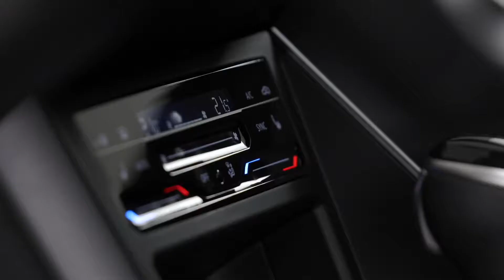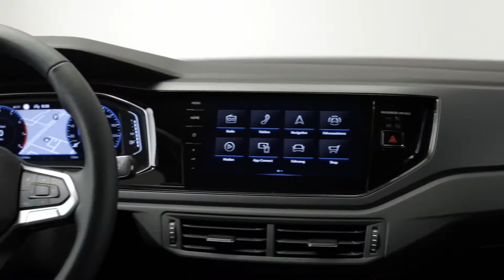Der neue Volkswagen Polo R-Line auf den ersten Blick seine sportliche Positionierung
Mit einem individualisierten Exterieur unterstreicht der neue Polo R-Line auf den ersten Blick seine sportliche Positionierung. Die Stoßfänger unterscheiden sich von den Pendants aller anderen Polo Versionen durch ihr markantes „R“-Design. Vorn im Stoßfänger sorgen die hochglänzenden schwarzen Quer- und Längsstreben der Kühlöffnungen und deren Einfassung für eine charismatische Dynamik. Auch hier sind die „IQ.LIGHT LED-Matrix-Scheinwerfer“ und LED-Nebelscheinwerfer bereits serienmäßig dabei. Die Heckpartie differenziert sich im unteren Bereich über einen ebenfalls hochglänzend schwarzen Diffusor mit integrierten Abgasblenden in Chromoptik von den Ausstattungsversionen „Polo“, „Life“ und „Style“. Serienmäßig geht der Polo R-Line zudem mit den 16-Zoll-Leichtmetallfelgen „Valencia“ an den Start. Wie der Polo Style ist auch der Polo R-Line mit dem Infotainmentsystem „Ready2Discover“ ausgestattet.